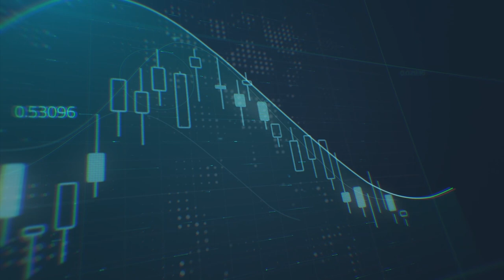كيف تأثّر الدولار في المستجدات الاقتصادية الأمريكية؟ وما هو تأثير حزمة الإنفاق الحكومي على الأسواق؟